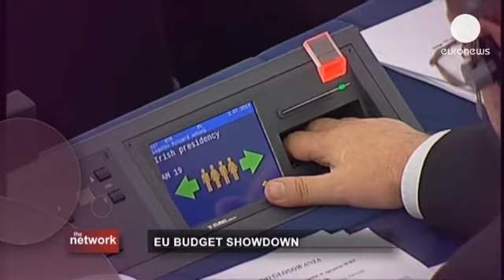La bataille du budget européen 2014-2020 - the network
Un accord politique a finalement été trouvé pour ramener ce budget européen 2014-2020 sous la...

Un accord politique a finalement été trouvé pour ramener ce budget européen 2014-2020 sous la barre des 1000 milliards d'euros : 960 milliards exactement qui ne représentent qu'1% du PIB cumulé des Etats membres de l'Union européenne.

Le budget dévolu à la Politique Agricole Commune atteint près de 40% du budget général. L'Union européenne met-elle donc trop d'argent dans le secteur agricole ? Se dote-t-elle d'un budget suffisant pour rendre son action efficiente ?